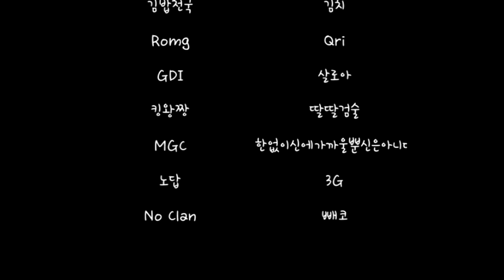카오스 온라인 FragMovie - 9